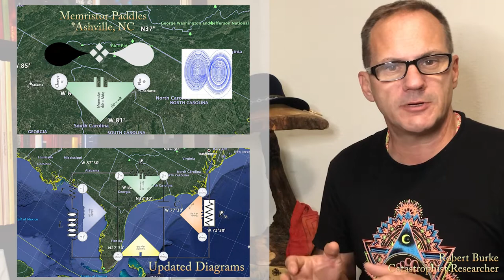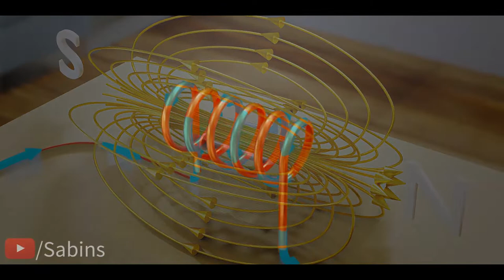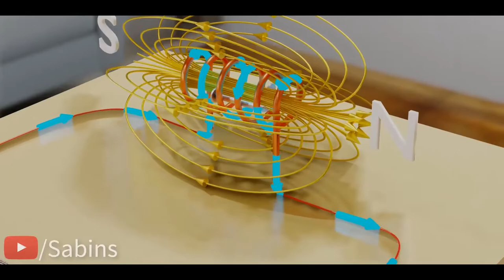Apocalypse 18.2: The Gulf of Mexico & Mississippi River Story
In Cataclysm 18.1 we introduced the Chaos Circuit and more specifically looked at the formation of Leon Chua’s Memristor paddles around Ashville North Carolina.  These paddles are what tell us there was both a magnetic field producing the Appalachian Mountains, and an electric charge being stored and managed in a Chaos Circuit during the cataclysm.  This coronal loop formation across Eastern North America caused a locomotive inductance, a spinning in the middle of what we now call the state of Michigan, and formed the Great Lakes.  Inductance moves things is our takeaway.  Survivors in present day South America saw a plumed serpent, while survivors from now central North America saw a mighty Thunderbird and it’s mighty wings, and those who survived underneath the event saw a snake eat the charge and they built a snake in the ground pointing to that celestial event.  Follow me for just a brief moment down the path of these coronal loops as we look more closely at the Chaos circuits they created in Eastern North America.  Using the simple concepts of Inductance and resistance we can very quickly and very simply understand the formation event of the Gulf of Mexico and the Mississippi River.  By understanding how this region of the planet was sculpted we can then easily unwind what really caused one of the worst manmade disasters in world history, the Deepwater Horizon spill.

Fractal Lichtenberg Wood burning (Close up)

Understanding Inductors!

70 Kv Salt Water / Cymatics